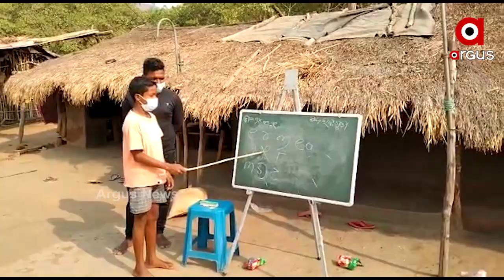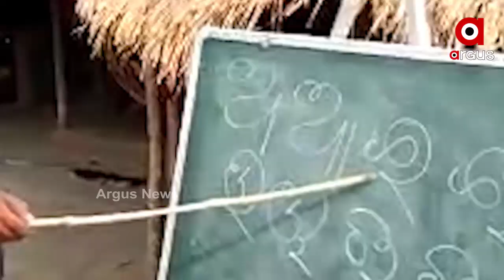ଆଦିବାସୀ ଗାଁରେ ପିଲାଙ୍କୁ ପଢ଼ାଉଛନ୍ତି ପୋଲିସ ଅଧିକାରୀ...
ଗାଁ ଦାଣ୍ଡରେ ପଡିଛି ଜରିପାଲ । ମୁକ୍ତାକାଶ ତଳେ ଚାଲିଛି ପାଠପଢା । ଗୋଟିଏ ଜାଗାରେ ବିଭିନ୍ନ ବୟସ ଓ ଶ୍ରେଣୀର ପିଲାଙ୍କୁ ଏକାଠି କରି  ପଢ଼ାଯାଉଛି ପାଠ  । କରୋନା ମହାମାରୀ ପାଇଁ ଗତ ବର୍ଷେ ହେଲା ସ୍କୁଲ ବନ୍ଦଥିବା ବେଳେ  ଆଦିବାସୀ ପିଲାଙ୍କୁ ଶିକ୍ଷିତ କରିବାର ଦାୟିତ୍ୱ ନେଇଛନ୍ତି ଗୁଣୁପୁର ଥାନାର ଜଣେ ପୋଲିସ ଅଧିକାରୀ ସୁଶାନ୍ତ ବେହେରା  ...